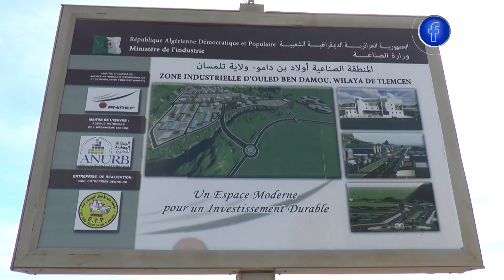شروط جـديدة لمنح العقار الصناعي قـد تنهي تجاوزات الماضي